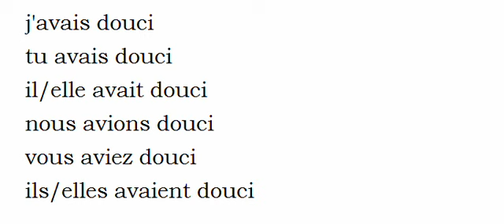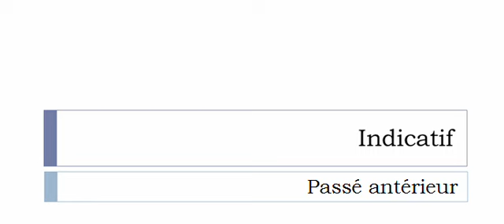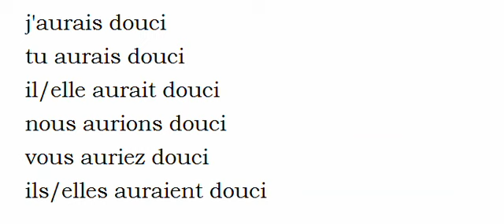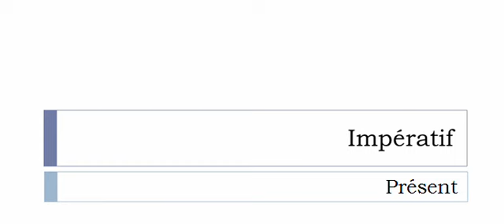Conjugaison française = Toutes les formes